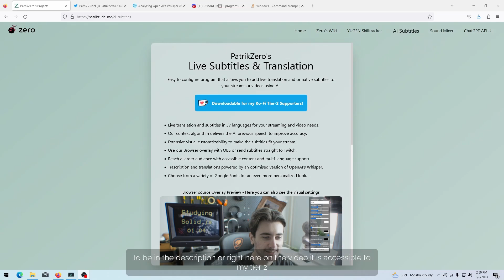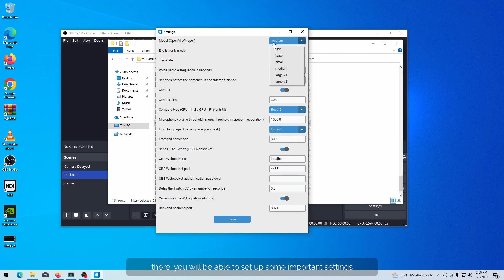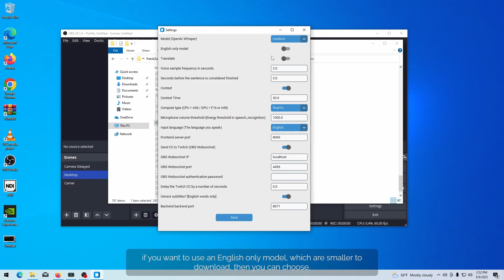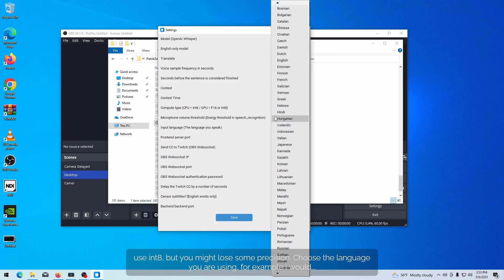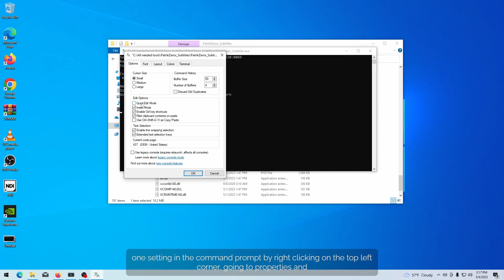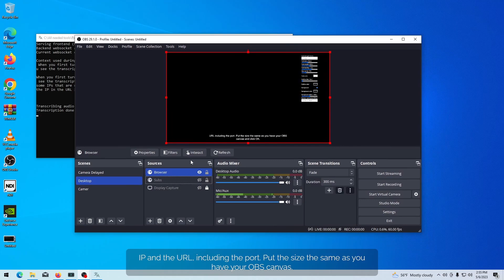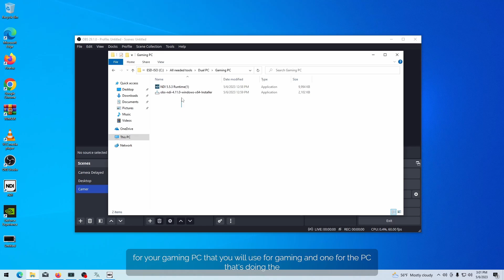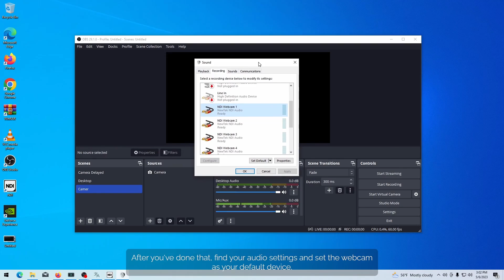Add Live Subtitles and Translation to your Livestreams! (OpenAI's Whisper AI)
PatrikZero's Live Subtitles & Translation

0:00 Introduction
0:43 How to get access
1:08 Installation
1:24 Settings
4:14 Running the program
4:59 Setting up OBS
6:07 Adding delay to OBS
6:49 Dual PC Setup